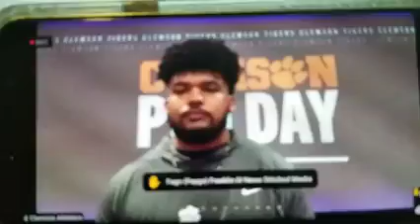Fago Franklin III talked with NFL draftee Jackson Carman about being a leader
2021 NFL draftee Jackson Carman talked with Fago Franklin III about being a leader on and off the field.